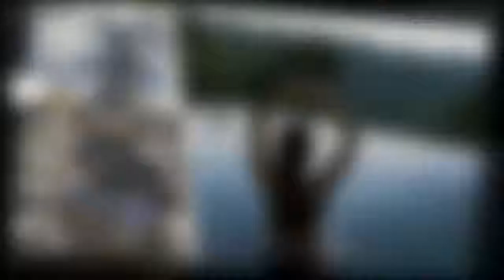Thérapie de polarité : en quoi cela consiste ?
La thérapie de polarité est une thérapie alternative qui cherche à équilibrer le flux d'énergie vitale du corps. Elle n'agit pas directement, mais doit être complétée par d'autres traitements médicaux.